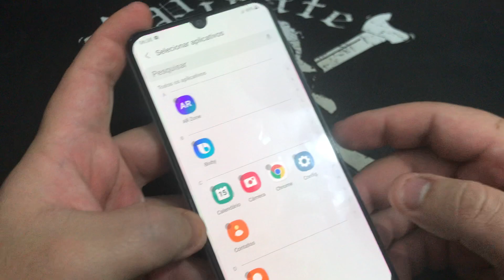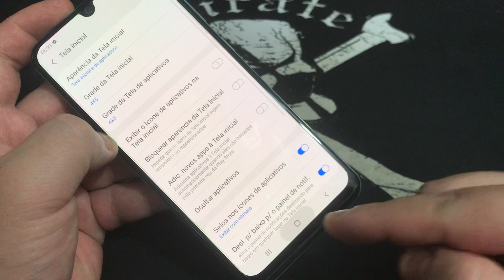Como Ocultar ou Esconder Aplicativos da Tela Inicial no Samsung Galaxy A50 A505GT |Android11| Sem PC